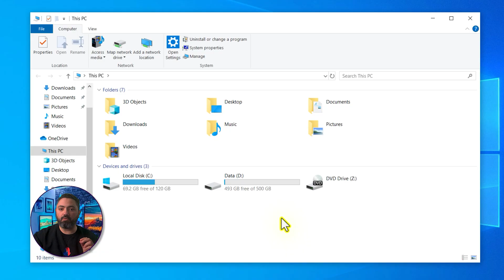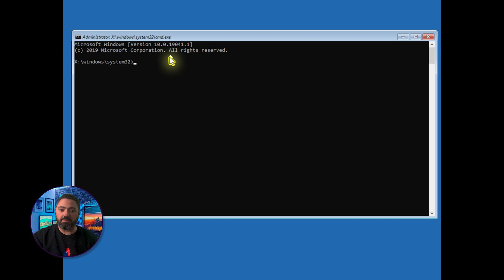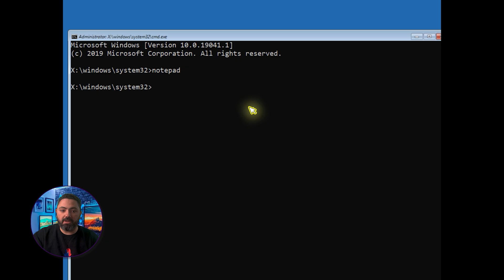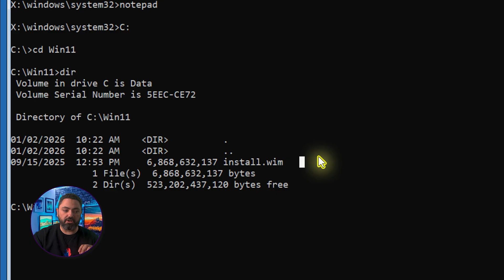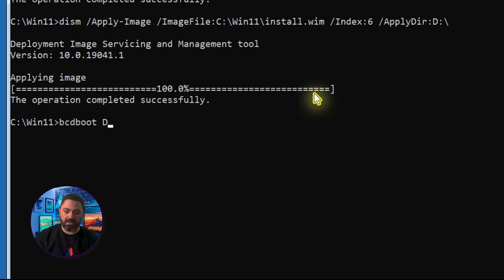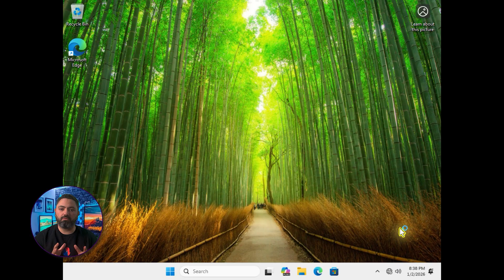أسرع طريقة لتثبيت ويندوز بدون فلاشة باستخدام DISM Apply-Image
في هذا الفيديو، نستعرض طريقة تقنية متقدمة لتثبيت نظام الويندوز باستخدام أداة DISM وأمر Apply-Image دون الحاجة لاستخدام فلاشة USB أو قرص خارجي. سنشرح الخطوات من داخل الـ Command Prompt.